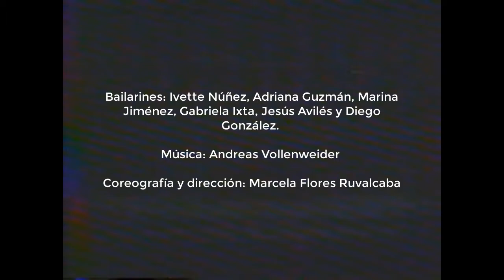TALLER DE DANZA CONTEMPORÁNEA DE LA UNIVERSIDAD DE COLIMA, LA CAVERNA MÁGICA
El Taller de Danza Contemporánea de la Universidad de Colima surge por la necesidad de expresión de un grupo de jóvenes estudiantes de la asignatura de danza que se empezó a impartir año antes. Algunos de los bailarines era miembros del Ballet Folklórico de la misma casa de estudios. Esta función se llevó a cabo los miércoles del mes de octubre de 1988, en el Foro Pablo Silva García, en la Ciudad de Colima, Col.

La caverna mágica

Bailarines: Ivette Núñez, Adriana Guzmán, Marina Jiménez, Gabriela Ixta, Jesús Avilés y Diego González.
Coreografía y dirección: Marcela Flores Ruvalcaba